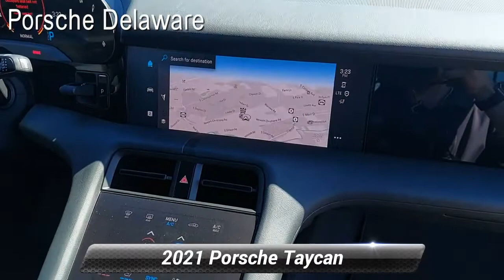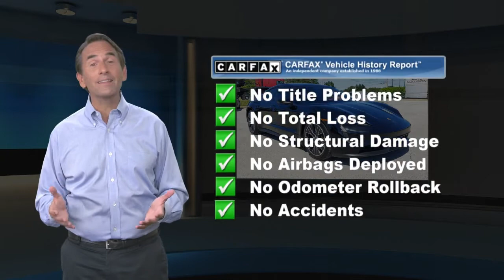Certified 2021 Porsche Taycan RWD, Newark, DE R1801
Porsche Delaware

2021 Porsche Taycan RWD *PLEASE CALL FOR UP TO DATE MILEAGE*BLACK ON BLACK*PREMIUM PACKAGE*IONIZER*AMBIENT LIGHTING*SURROUND VIEW*FIXED PANORAMIC ROOF*ELECTRIC SPORT SOUND*TURBO AERO WHEELS*PDLS*LANE CHANGE ASSIST*REAR 2+1 SEATS*HEATED STEERING WHEEL*PWOER 14 WAY SEATS WITH MEMORY*VENTILATED FRONT SEATS*PORSCHE CREST ON HEADRESTS (FRONT AND REAR)*BOSE SOUND*, ABS brakes, Alloy wheels, Compass, Electronic Stability Control, Front dual zone A/C, Heated door mirrors, Heated front seats, Illuminated entry, Low tire pressure warning, Porsche Communication Management, Remote keyless entry, Traction control. Porsche Approved Certified Pre-Owned Details:* Warranty Deductible: $0* Transferable Warranty* 111 Point Inspection* Roadside Assistance* Limited Warranty: 24 Month/Unlimited Mile beginning after new car warranty expires or from certified purchase date* Includes Trip Interruption reimbursementBlackPorsche Delaware is the newest member of the Piazza Auto Group. Our focus is to provide the highest quality service to create lifetime customer. We are committed to long-term growth which can only happen with your complete satisfaction.

[RLVID:1788:98977acec10bfbfa:d658401c26634fea:1]